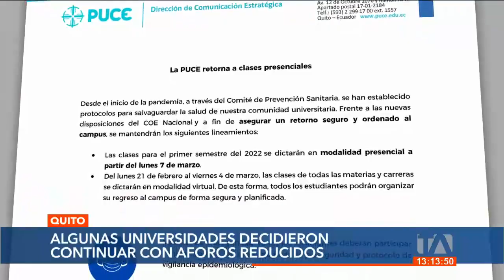Desde hoy universidades pueden funcionar con el 100 % de aforo